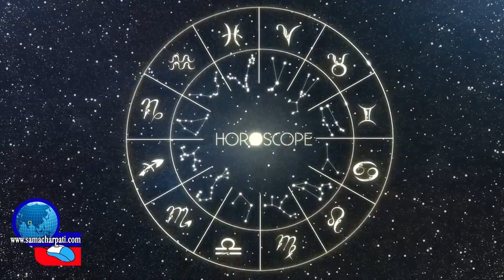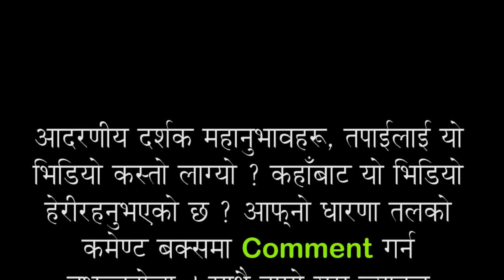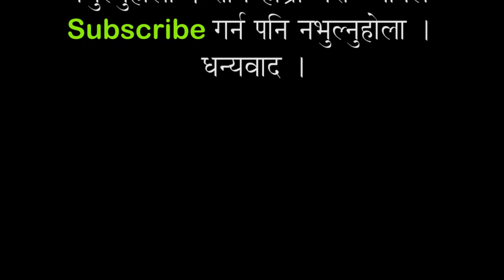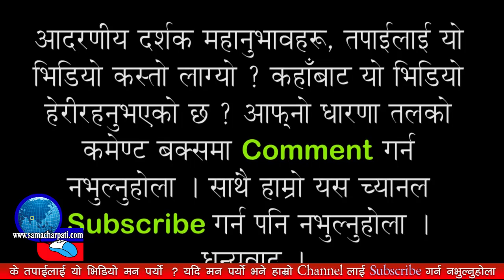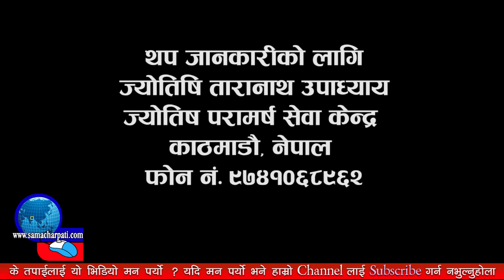Aajako Rashifal 2074 Push 7, Today's Horoscope, December 22, Friday